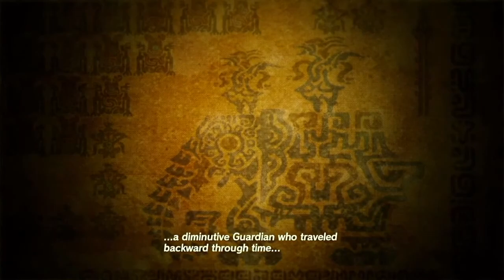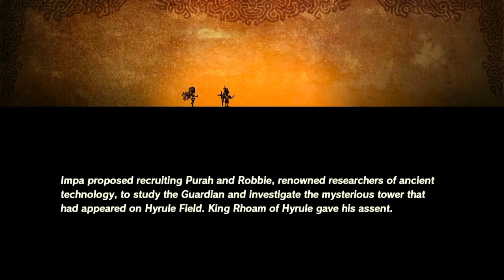Quick Look - Hyrule Warriors : Age of Calamity (Demo) Part 1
Walkthrough & cutscenes of upcoming Hyrule Warriors : Age of Calamity. Demo available now.